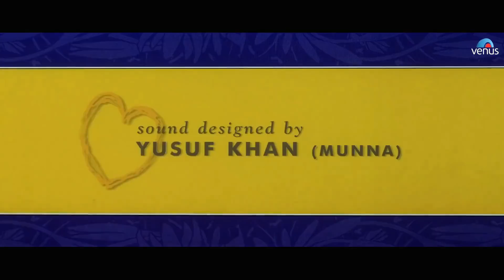Siab Quaj Dhi Rau Koj | Hmong Dubbed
Original Title: Kahin Pyaar Na Ho Jaaye (2000)
Starring Salman Khan & Rani Mukerji

Uploaded for educational and entertainment purposes only; Copyright Disclaimer Under Section 107 of the Copyright Act 1976, allowance is made for "fair use" for purposes such as criticism, comment, news reporting, teaching, scholarship, and research.